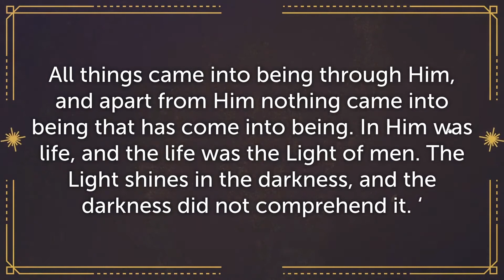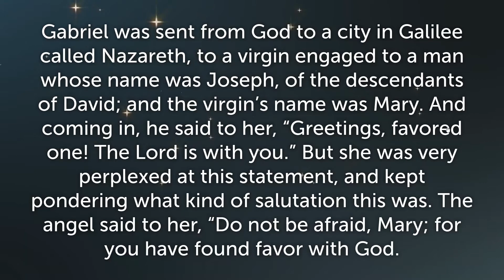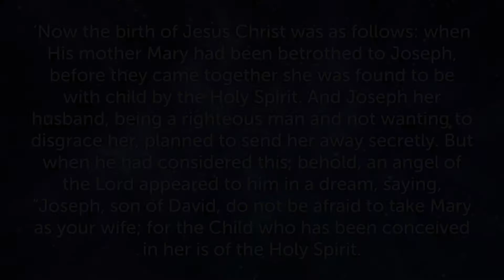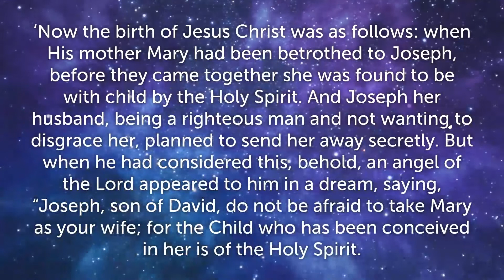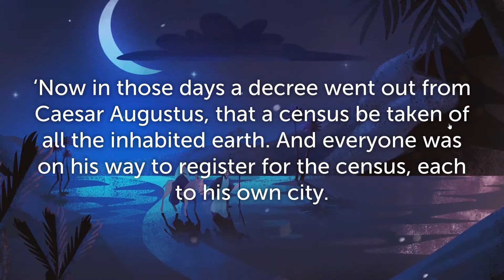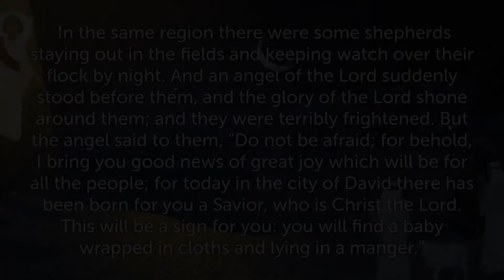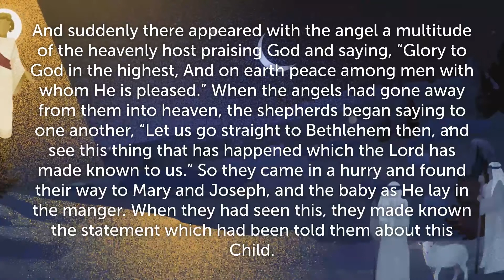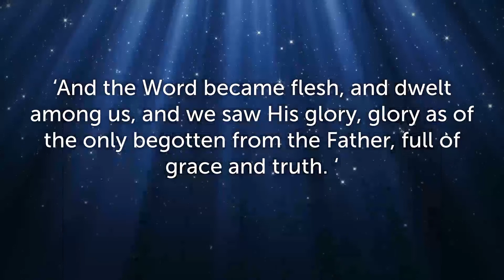The Christmas Story | Virtual Christmas Eve Service by Community Harvest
Please enjoy this short Virtual Christmas Eve service prepared by Community Harvest.